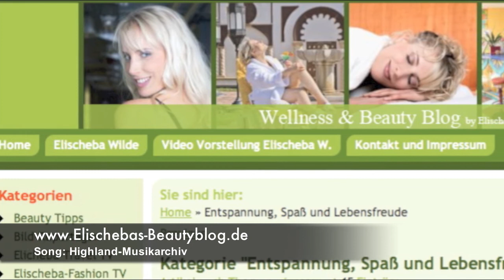#16 Ex Mrs. Germany spricht mit Coach über Liebeskummer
Elischeba Wilde (Ex Mrs.Germany 2009) spricht im Interview mit dem Personal Coach Markus Bauchrowitz aus Bielefeld. Markus Bauchrowitz hilft seinen Klienten mit der sog. "wingwave" Technik bei Liebeskummer, Angst, Phobien und Hilflosigkeit. Außerdem schult er Verkäufer und Vertriebsmitarbeiter in Verkaufstrainings. Mehr dazu auf Elischeba´s Beauty- & Wellness-Blog